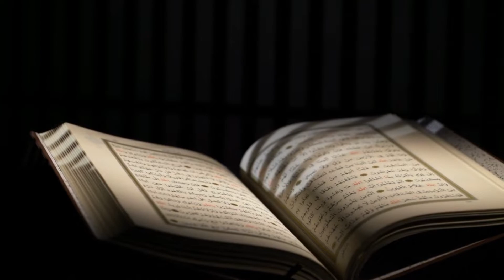Quran Ki Value | Sheikh Hunain Habib| Short Reminder